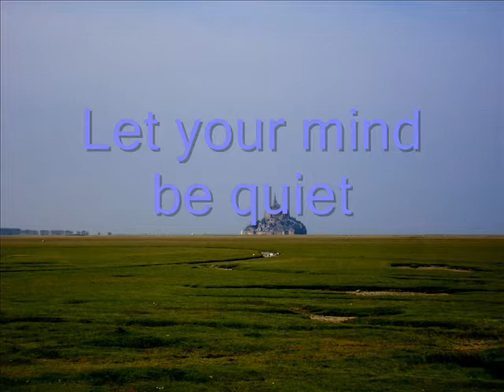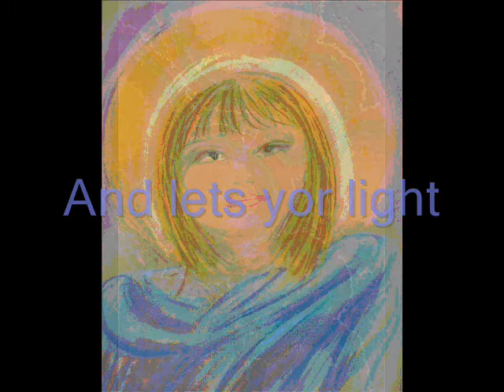Meditation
Includes a selection of my artwork and photo's.